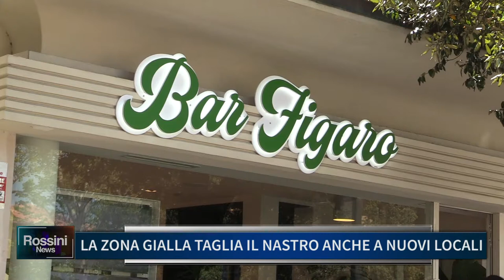LA ZONA GIALLA TAGLIA IL NASTRO ANCHE A NUOVI LOCALI